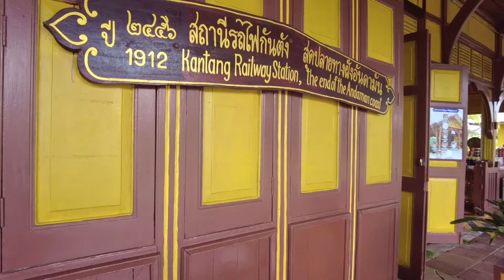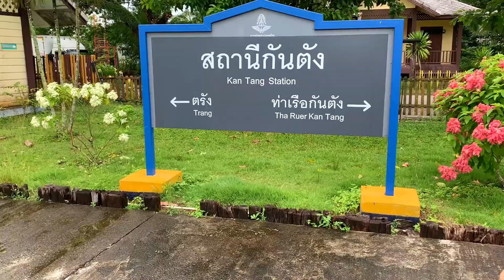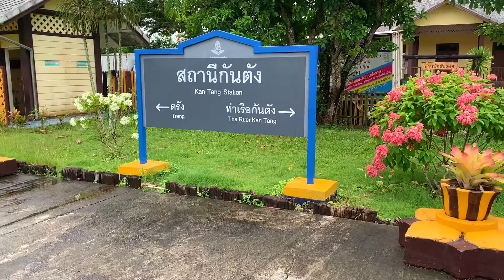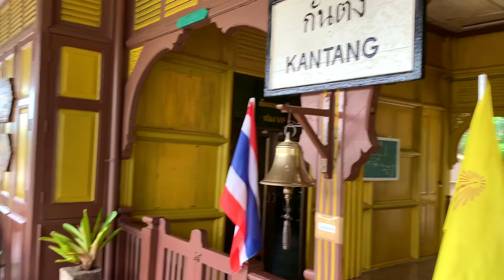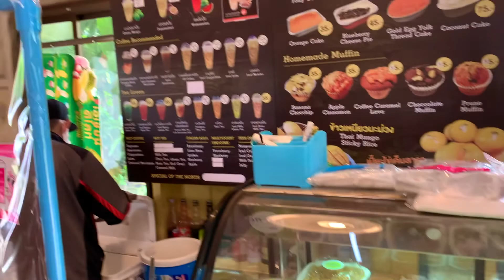ชมสถานีรถไฟกันตัง อำเภอกันตัง จังหวัดตรัง